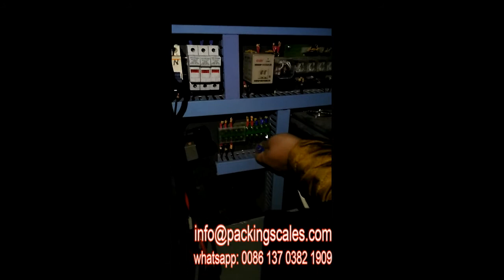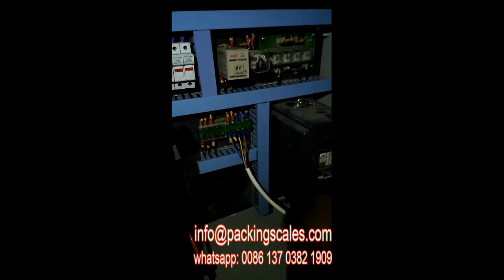50kg Fertilizer Bagging Machine